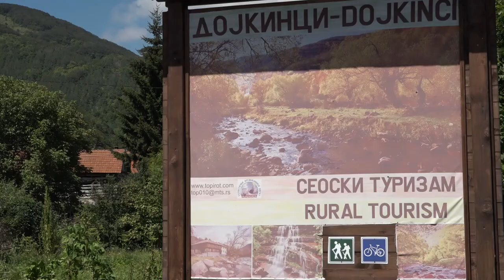DODELJENI UGOVORI ZA PODSTICAJ RURALNOM RAZVOJU